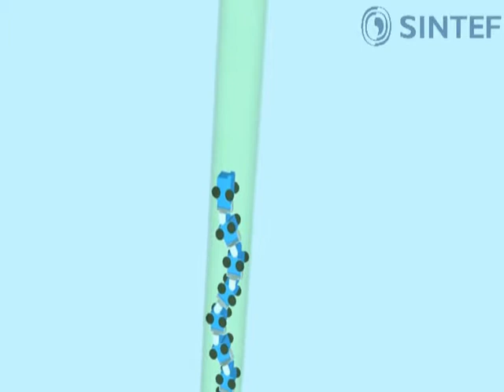PiKo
The robot was developed to demonstrate motion through pipe structures using a snake-like mechanism with active wheels. for more information.